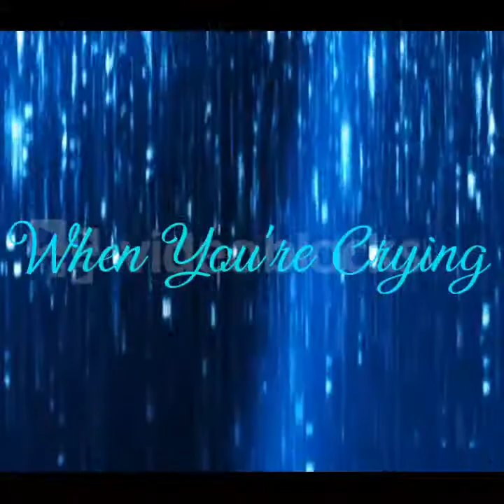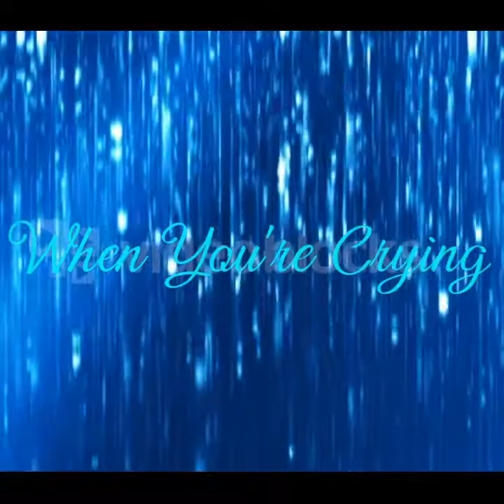When You're Crying ~ Minority Band